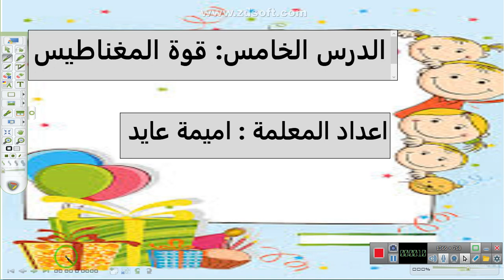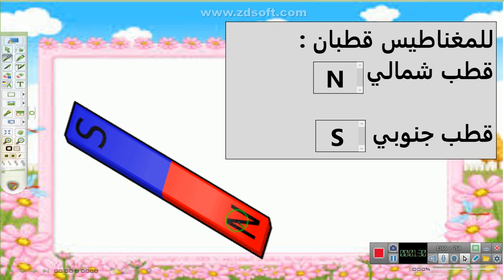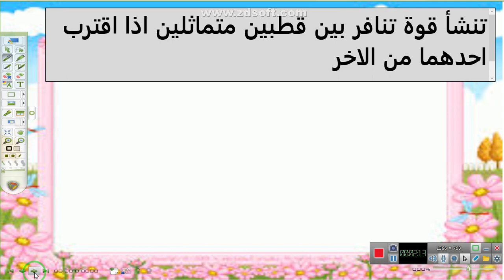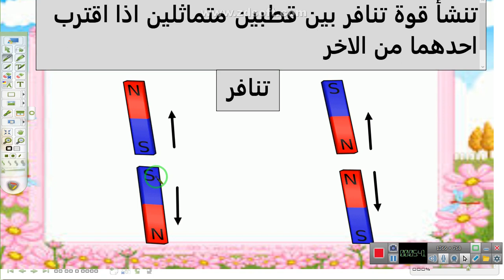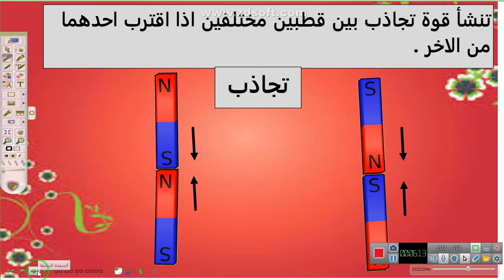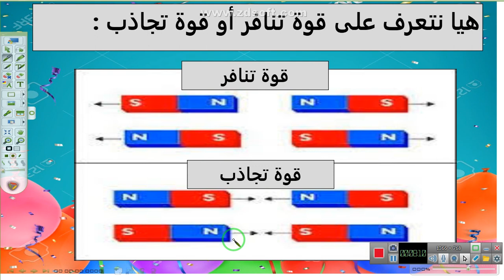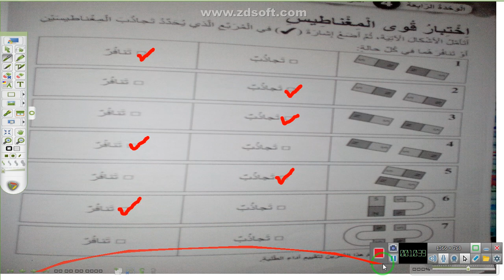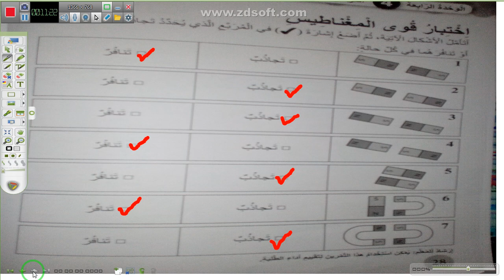اكاديمية الميقات الاسلامية -الصف الاول-علوم-قوة المغناطيس